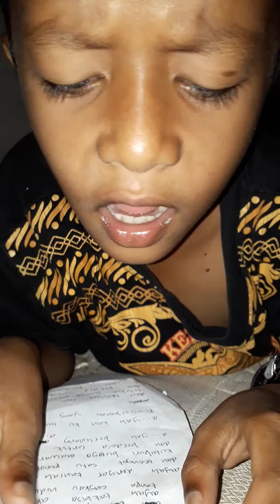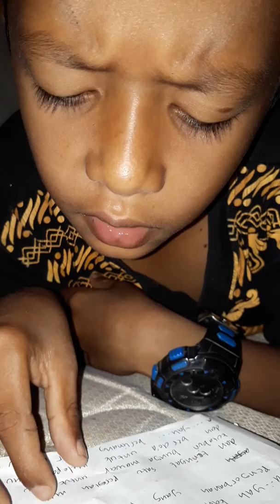TERHARU,,, ANAK INI MENYANYIKAN LAGU TENTANG MENGENANG AYAH YANG SUDAH TIADA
Lagu mengenang orang tua yg sudah tiada